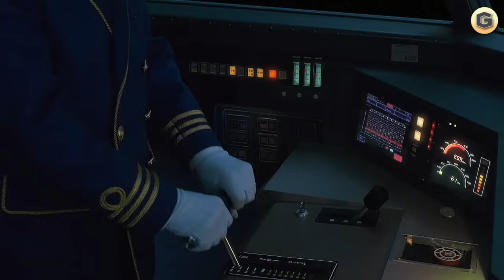サントリー BOSS CM 宇宙人ジョーンズ 「鉄道」篇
サントリー ボス CM 宇宙人ジョーンズ トミーリージョーンズ BOSS CM タモリ 松雪泰子 / Gチャンネル autoxp